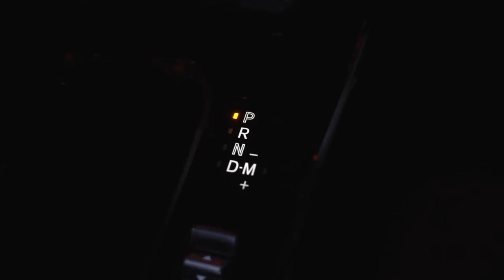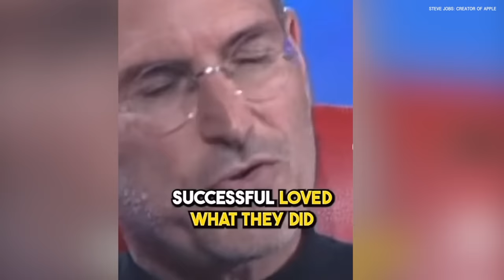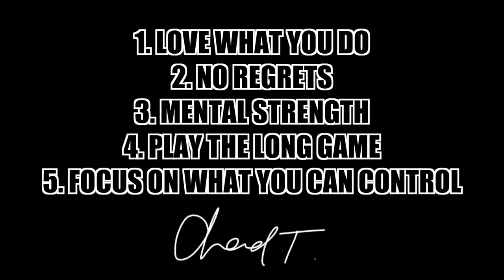5 Tips For You To Make The NRL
- Vlog: @ChadTownsend10

- The PLAYERS Club: @playersclub_

CT